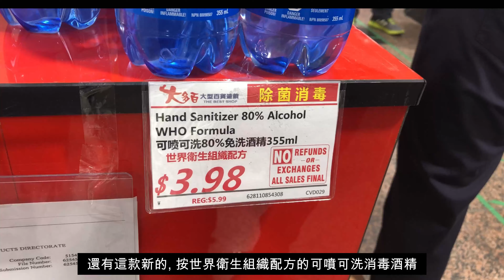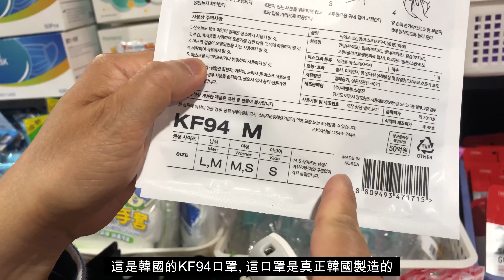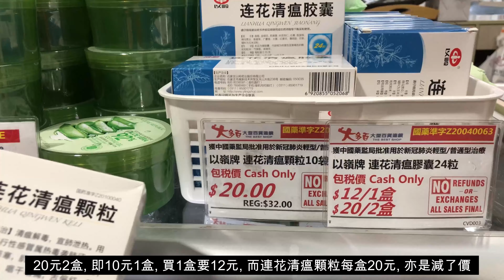尋找口罩之旅 (7)口罩大劈價! Face mask big sale! - 移民加拿大生活 (字幕 / Caption)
肥C拉阿May再收到朋友通知, 大多百百貨有超便宜的口罩賣, 立時趕去查探, 發現果然是口罩及其他防疫物品大劈價, 因此將最新消息向廣大好友公布.